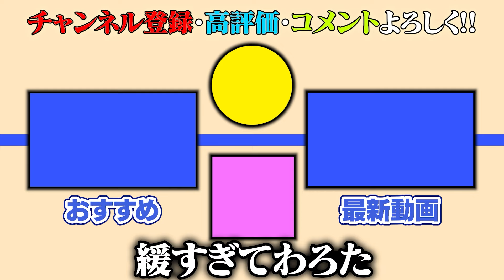ジャンプした回数がほしくて飛びまくるって話【まいくら／マインクラフト】【OFFチェリ】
さすがにゆるすぎたかも（笑）

本編
絶対に流行する遊び「オシャレース」対決で大盛り上がりｗｗ【まいくら・マインクラフト】

【マシンガンチェリーハート】

【効果音・BGMサイト一覧】
★効果音